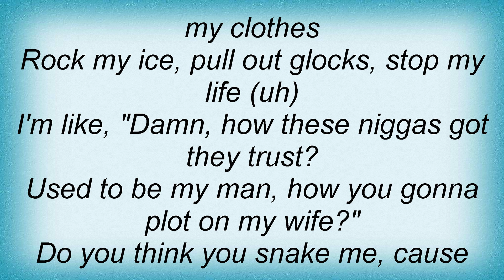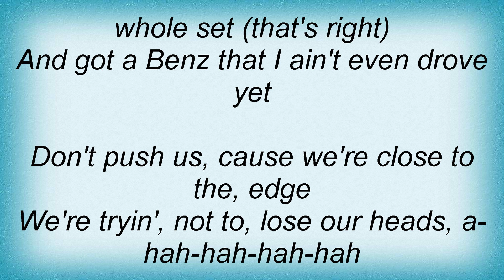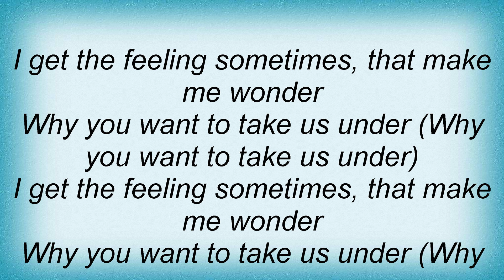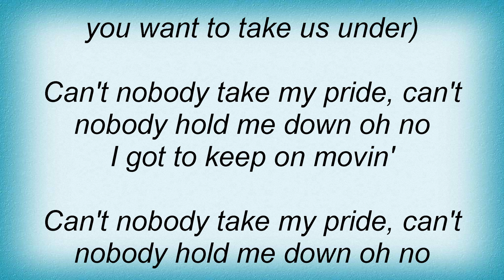19406 Puff Daddy - Can't Nobody Hold Me Down Lyrics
19406 Puff Daddy - Can't Nobody Hold Me Down Lyrics